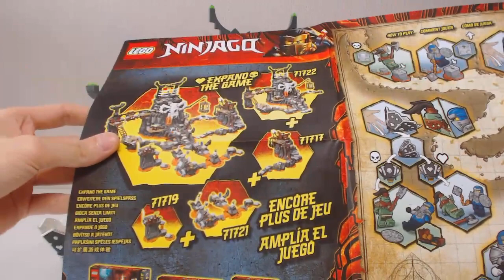[CONSTRUCTION] LEGO Ninjago : Skull Sorcerer's Dungeons (6/6) [FR]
Construction de l'ensemble de jeu LEGO Ninjago #71722 : Skull Sorcerer's Dungeons (Le donjon du Sorcier au Crâne), sorti en 2020.

Partie 6/6.

Par Loserkiller.